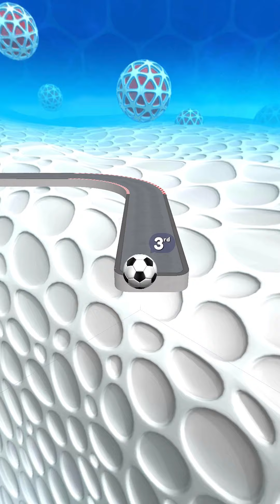⚽✨👑Epic Race Levels Going Balls New Update Gameplay #6